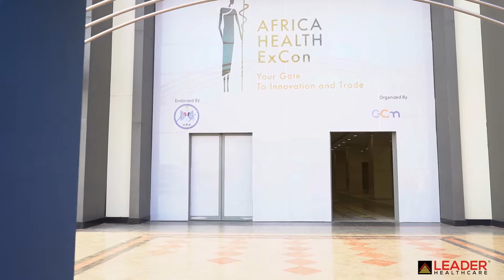Leader Healthcare at Africa Health ExCon - Wrap Up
A fantastic last day of the region's most extensive healthcare exhibition and the conference concluded Leader Healthcare time at Africa Health ExCon. We would like to extend our gratitude to everyone who came to visit us. ⁠
We at Leader Healthcare are incredibly proud of the Egypt healthcare digital reform and excited to be part of the digital transformation journey. Immense thanks to all the authorities for providing us with the platform that allowed us to demonstrate what we are capable of.⁠ We were truly honored to be a part of this great event representing our disruptive Medial Simulation & Education and Life Sciences solutions in the precious continent & collaborating with people from a broad domain spectrum.

See you soon next year at Africa Health ExCon 2023!